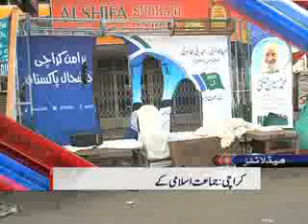ُDunya News Headlines 05-05-2013 19:00:PM